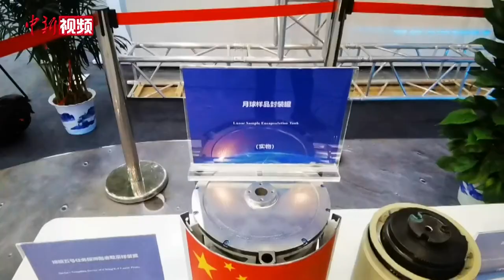国家航天局：中国向俄罗斯、法国赠送月球样品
4月24日，2023年“中国航天日”主场活动启动仪式上，中国国家航天局公布了中国向俄罗斯、法国赠送月球样品的消息。

2023年4月，法国总统马克龙访华期间，中国向法国赠送了1.5克科学用月球样品。

2022年2月4日，俄罗斯总统普京访华时，中国赠送俄罗斯1.5克科学用月球样品。

2023年3月，中国国家主席习近平访俄期间，俄罗斯回赠中国1.5克科学用月球样品。

国家航天局表示，月球样品的国际共享和共同研究是国际科学界的大事，是研究月球形成与演化等科学问题的重要途径，是人类社会为探索未知世界开展的重大科学活动。中国始终坚持和平利用、平等互利原则，与世界各国开展航天交流与合作，共同推动在外空领域构建人类命运共同体。（马帅莎 张俊）